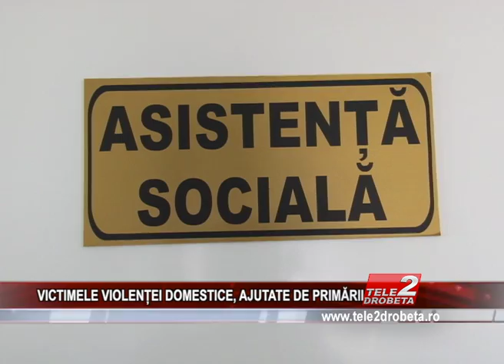VICTIMELE VIOLENȚEI DOMESTICE, AJUTATE DE PRIMĂRII